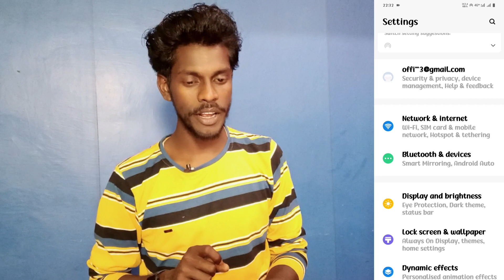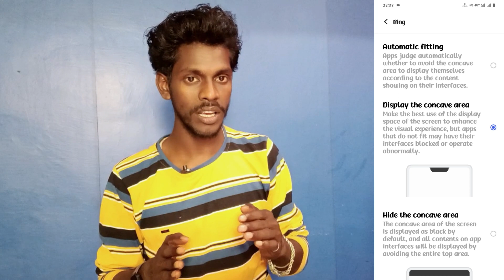full display app setting vivo t3 | vivo t3 enable full display app setting | technical vijay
Vivo T3 Full Display App Setting
Full Display App Setting On Vivo T3
Vivo T3 Mobile Me App Ko Full Display Me Kaise Kare
How To Use Full Display App Setting
 Vivo T3 Mobile Me Full Display App Setting Use Kaise Karte Hai
How To Turn On Full Display App Setting Vivo T3 Mobile
Vivo T3 Mobile Use Full Display App Setting